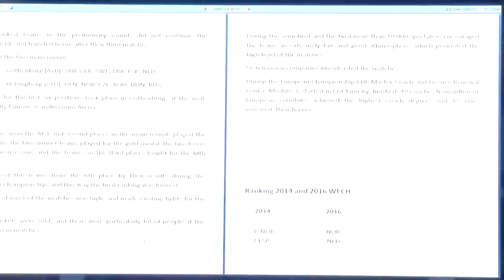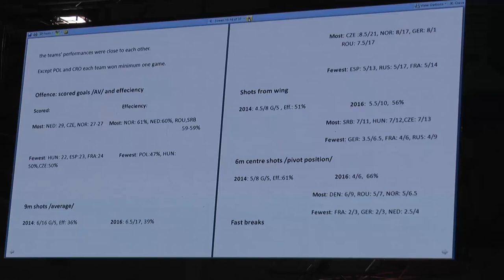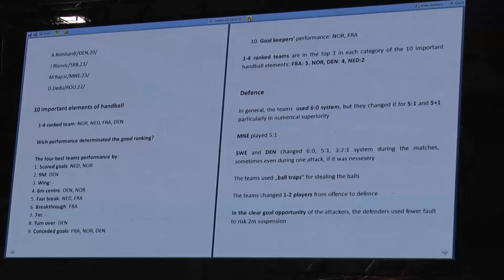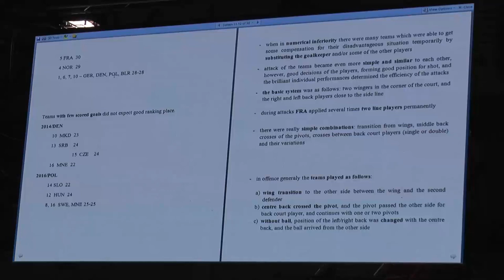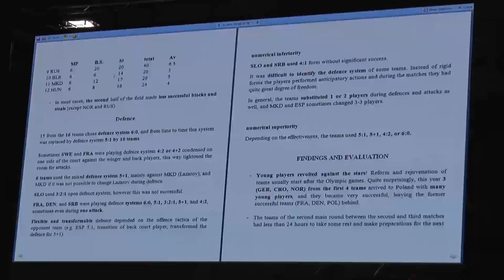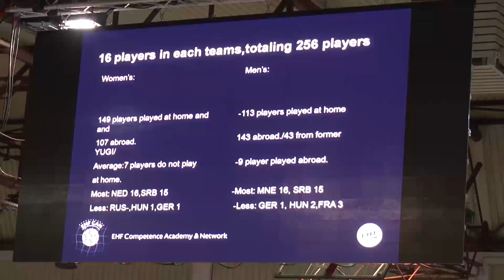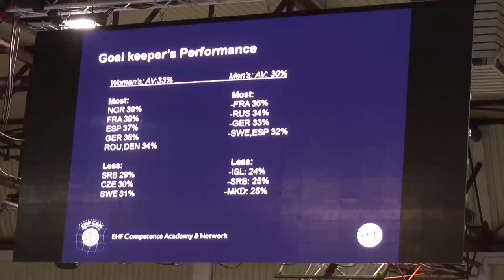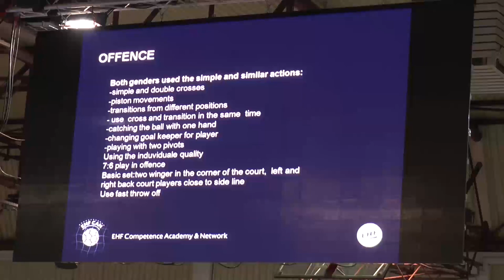Comparison of the men's and women's Euro 2016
EHF 4th courses series - January 2018 / CRO

EHF Master coach and licensing course  :  Comparison of the men's and women's Euro 2016

By Peter Kovacs  / HUN  EHF lecturer